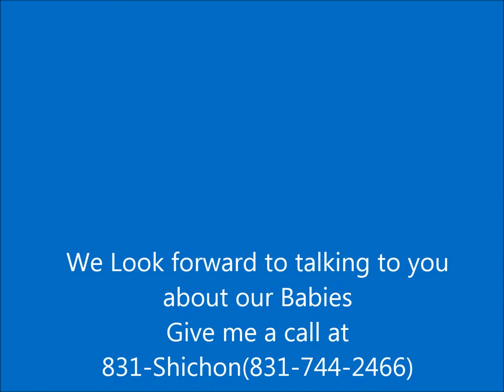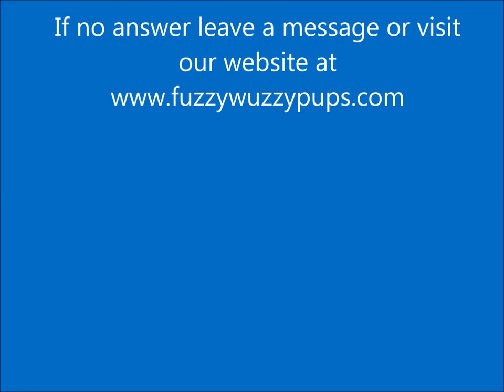Meet Lisa our Teddy Bear Shichon Puppies FuzzyWuzzy Puppy with her adotped brother Larry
Lisa is still looking for her forever home, she is black and white. Larry is solid gold and is adopted by DeDe & Family here in Aurora Missouri